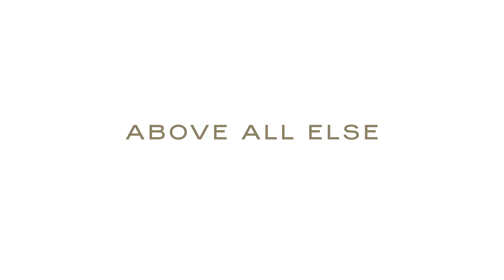Crown Towers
Crown Towers Melbourne - TVC